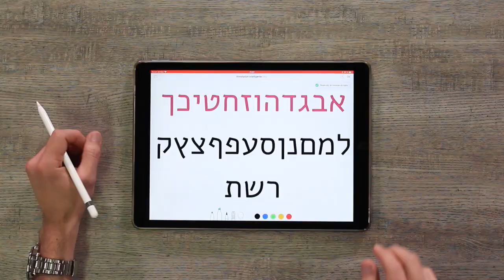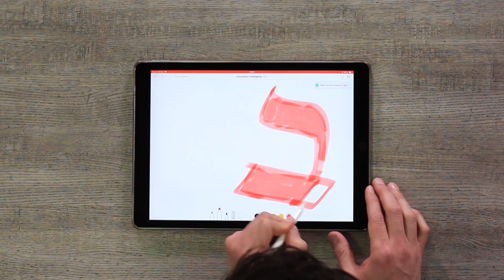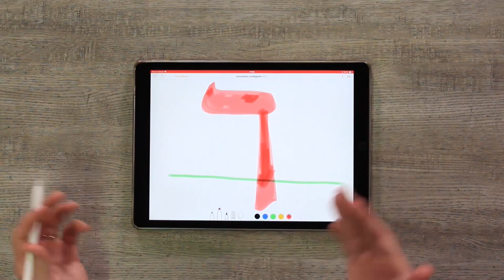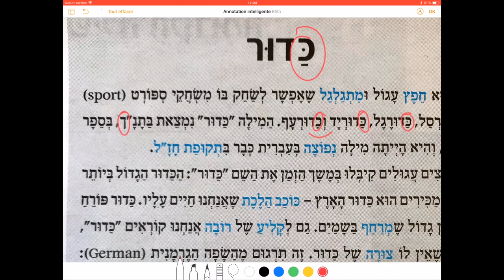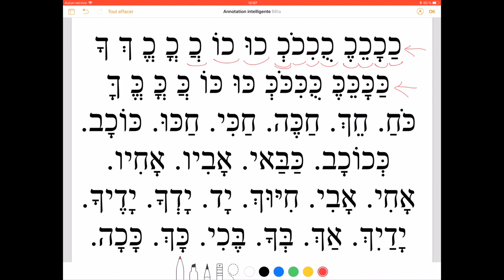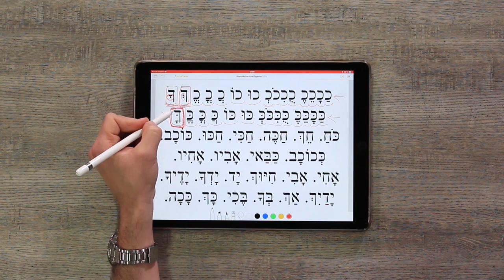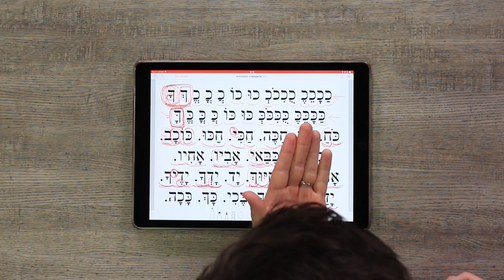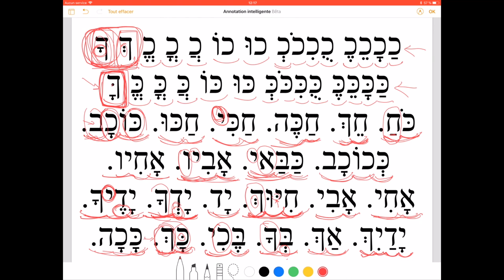Leçon 11 gratuite La lettre Kaf כ Apprendre à lire l'hébreu - initiation à l'hébreu Cours d'Hébreu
Voilà vous avez franchi le pas. Vous vous y mettez…Inutile de vous dire que l'hébreu est une langue très ancienne qui se lit et s'écrit de le droite vers la gauche. De plus la onzième lettre de son alphabet est le Kaf. En hébreu il n'y a que des consonnes. Les voyelles sont arrivées beaucoup plus tard dans l'histoire de la langue et se matérialisent par des petits signes autour des lettres. Élie Cohen se propose ici de vous présenter le Beth, il se prononce comme un "K". Élie Cohen vous démontre tout ça dans cette vidéo